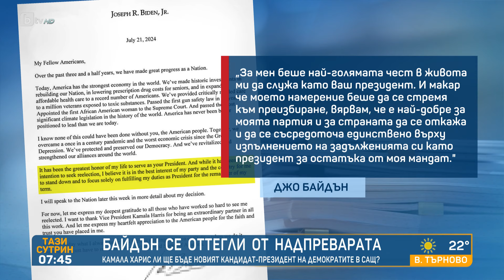Надежда Нейнски: Една жена има повече шансове срещу Доналд Тръмп